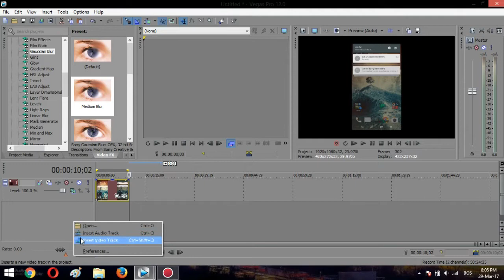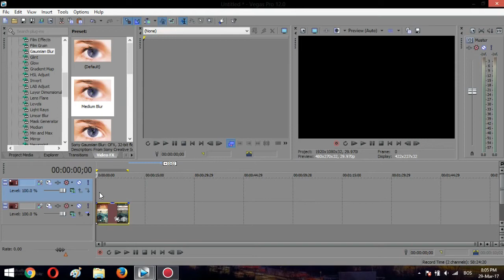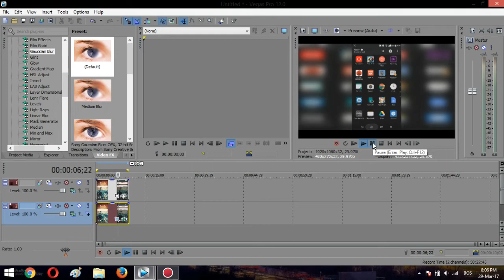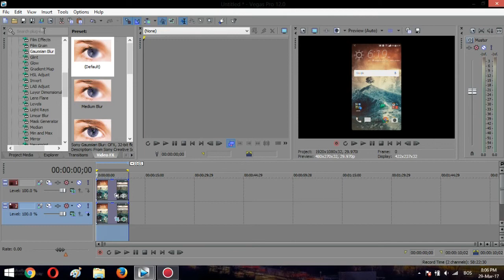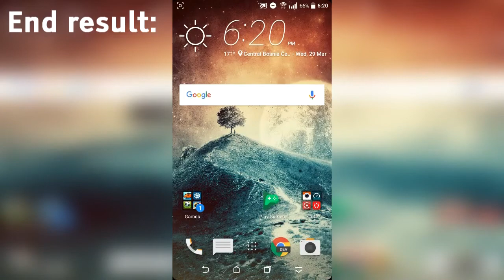Tutorial: How to remove black bars in vertically recorded videos!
Suggest me ideas for mine next tutorial!
-Voldemort